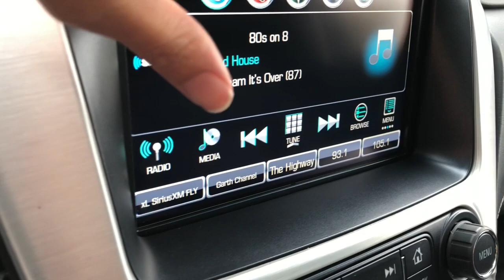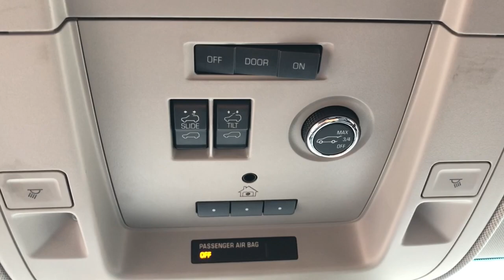2019 GMC Yukon Highland, Detroit, Ann Arbor, Pontiac, MI 1G1941P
Dark Sapphire Blue Metallic Used 2019 GMC Yukon available in Highland, Michigan at LaFontaine Cadillac Buick GMC. Servicing the Detroit, Ann Arbor, Pontiac, MI area.

2019 GMC Yukon SLT Clean CARFAX. Odometer is 11385 miles below market average! Dark Sapphire Blue Metallic Certified. 4WDbrbrbrWe use state-of-the-art software to price our vehicles to be the most competitive in the market. If you have found a better value, let us know about it. We would love the opportunity to keep giving the best values in the market. Be our guest at Lafontaine, home of the family deal: Its not just what you get, its how you feel, and put us to work for you. Located at 4000 W. Highland Rd. Highland, MI, just off U.S. 23, Exit 67! NOTE: All Equipment Listed May Not Be Available..brbrGMC Certified Pre-Owned Details:brbr  * Powertrain Limited Warranty: 72 Month/100,000 Mile (whichever comes first) from original in-service datebr  * Limited Warranty: 12 Month/12,000 Mile (whichever comes first) from certified purchase datebr  * 172 Point Inspectionbr  * Vehicle Historybr  * Transferable Warrantybr  * Roadside Assistancebr  * 24 months/24,000 miles (whichever comes first) CPO Scheduled Maintenance Plan and 3 days/150 miles (whichever comes first) Vehicle Exchange Programbr  * Warranty Deductible: $0